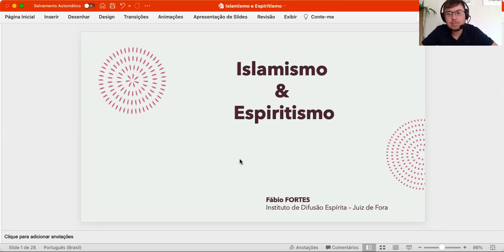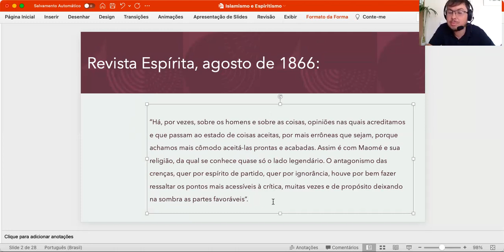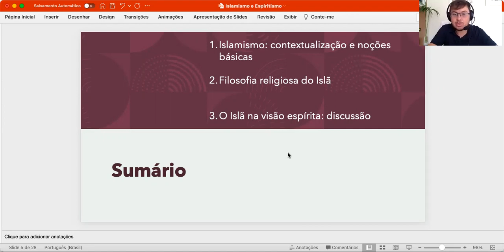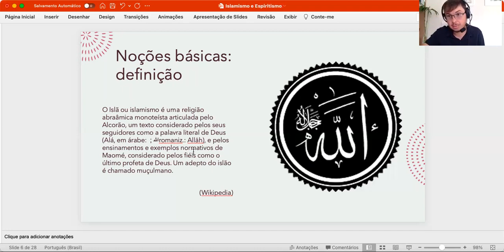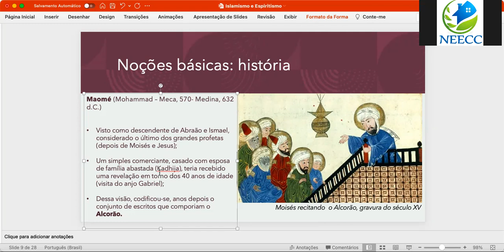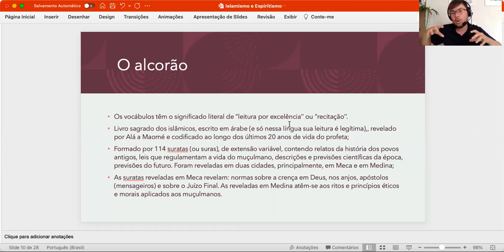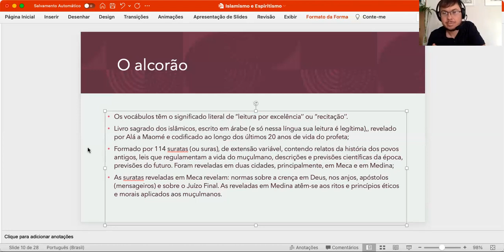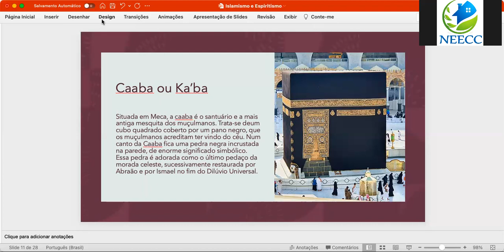EADE- Livro 1, Mód.2, Rot. 24: Islamismo e Espiritismo - Fábio Fortes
Islamismo e Espiritismo #1 - Fábio Fortes

Explanação básica sobre a fundação do Islamismo.
Obras espíritas que mencionam o tema de estudo.

Facilitador: Fábio Fortes ( Instituto de Difusão Espírita).

Dia: 07/06/2021